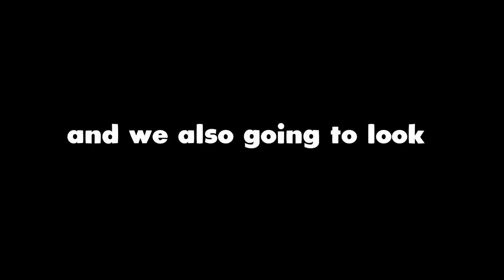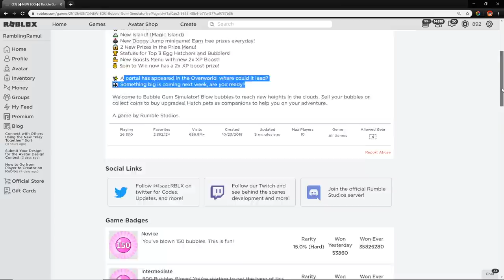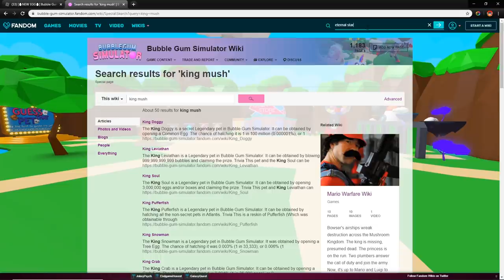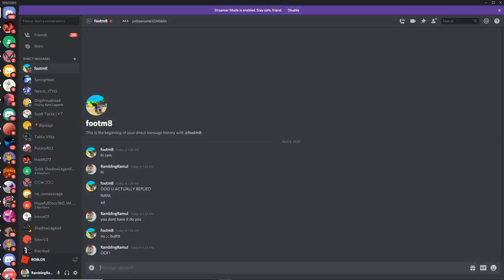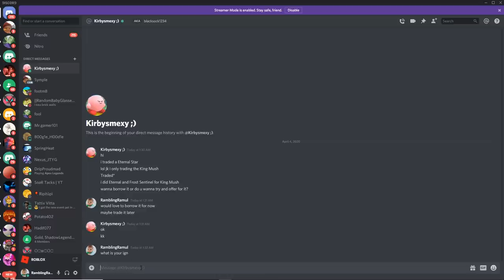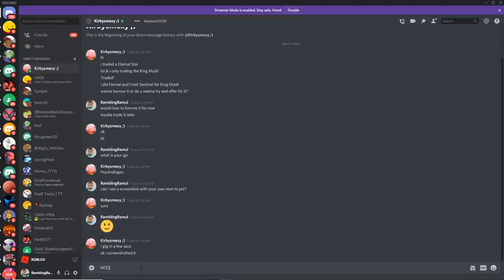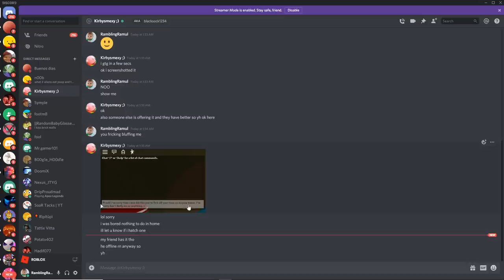🙏I GOT ALL NEW LEGENDARY PETS & TWO NEW SECRET PETS Are in Update 46 ROBLOX BUBBLE GUM SIMULATOR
Roblox Bubble Gum Simulator update 46 I got all legends and there are two new secret pets: King Mush & Eternal Star